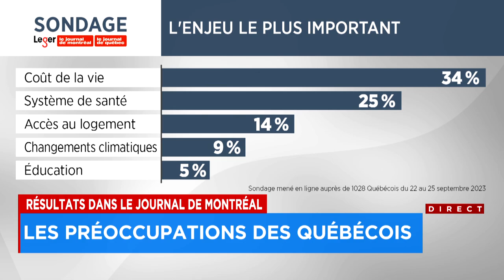«Tout coûte cher depuis quelque temps»: des citoyens sont préoccupés